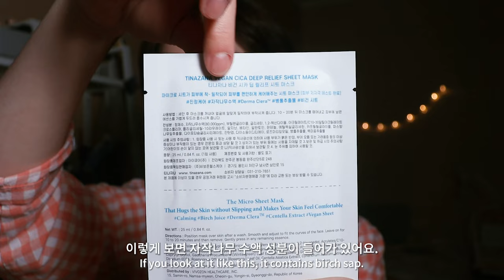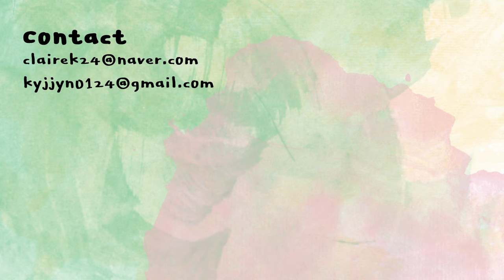[ENG] 춥고 건조한 겨울밤 스페셜 케어 짱쉽게 하기 | Night special care routine for winter | 클레어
티나자나
비건 바쿠치올 퍼밍 세럼
TINAZANA
vegan bakuchiol
firming serum
38,00➡22,800(택배무료)

티나자나
비건 시카 딥 릴리프 시트 마스크
TINAZANA
vegan cica deep relief sheet mask
20,000➡12,000(택배무료)

티나자나
비건 바쿠치올 컴포팅 크림
TINAZANA
vegan bakuchiol
comforting cream
43,000➡25,800(택배무료)